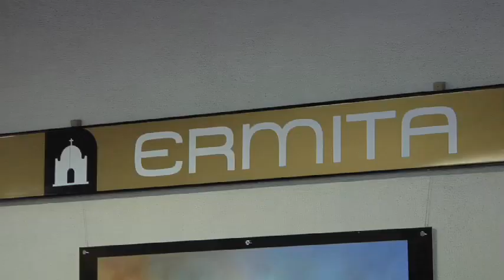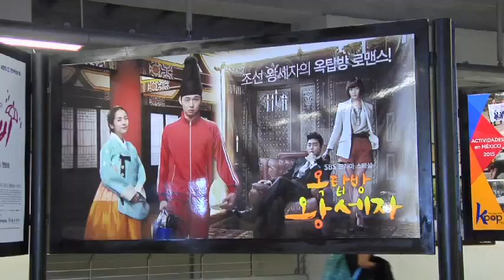La Belleza de Corea y su Naturaleza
Exposición "La Belleza de Corea y su Naturaleza" Inaugurada el 19 de Junio en las Estaciones del metro Ermita y Zapata de la Línea 12 (Dorada).